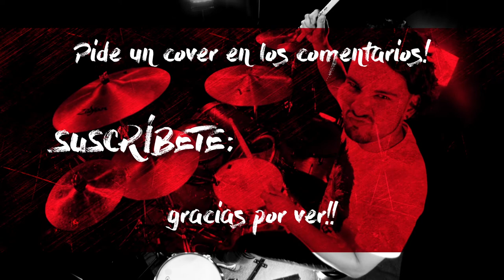30 Seconds To Mars - Closer To The Edge (Drum Cover)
Si deseas un cover, déjalo en los comentarios! 😀

Gear:

Batería/Drums:
Crush Drums, Chameleon, madera/Wood de Ash.
Tom 1: 12 x 9
Tom 2: 16 x 16
Bombo/Bass Drum: 22 x 18
Caja/Snare: Tama Starphonic: 14 x 6
Caja/Snare: Gretsch Brooklyn: 10 x 5

Platillos/Cymbals:
Hi Hat: Zildjian New Beat 14"
Crash 1: Zildjian Crash/Ride Avedis 20"
Ride: Zildjian Sweet Ride 23"
Crash 2: Zildjian Sweet Ride 21"
China: Zildjian Oriental 18"
Stack: Orion 10"/ Orion 8"

Pedal: Mapex Falcon Double

Atriles/Hardware: Gilbraltar 6600 y 9600

Baquetas/Sticks: Vicfirth Rock

Si estás en busca de artículos audiovisuales y/o musicales, visita este link! En OsperTienda conseguirás los mejores productos y los mejores precios!